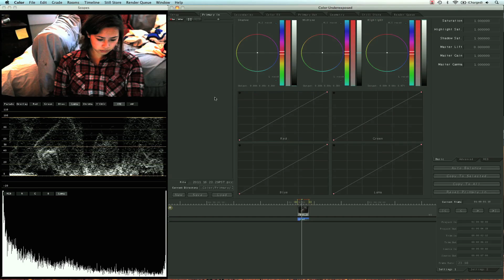Color Training for Apple Color 1.5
This is a brand new video training guide for color correction and grading in Final Cut Pro and Color.